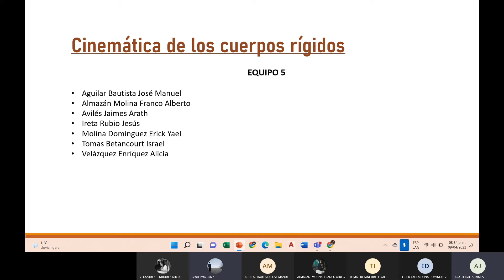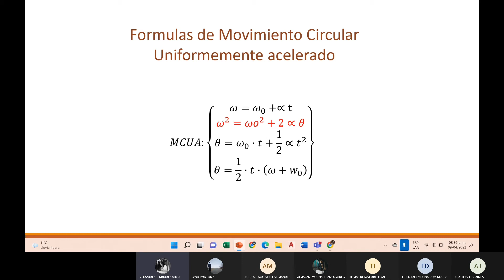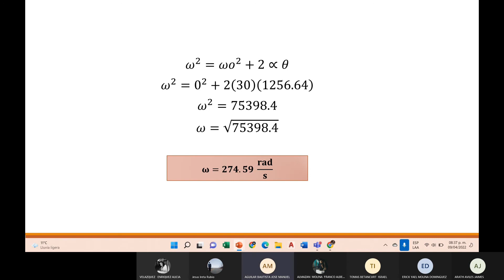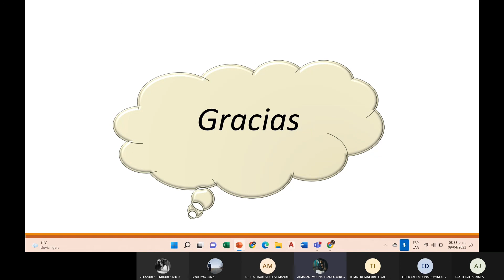Ejercicio 5 Dinámica TESVB